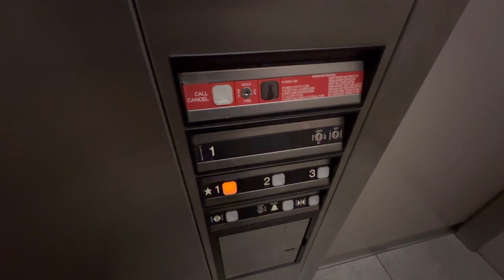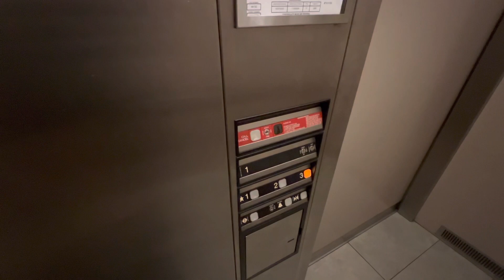Dover Hydraulic Elevator - Microtel Hotel - Pittsburgh, PA